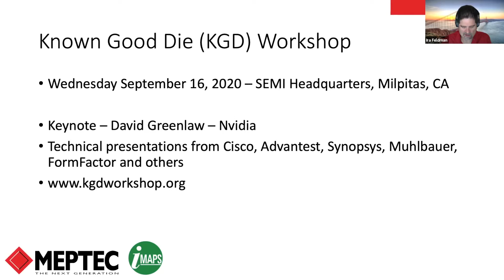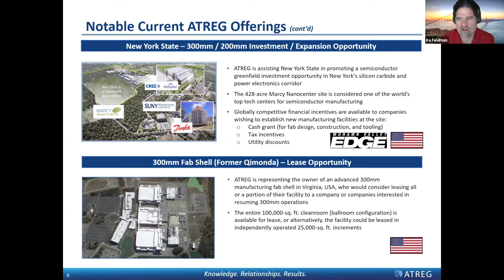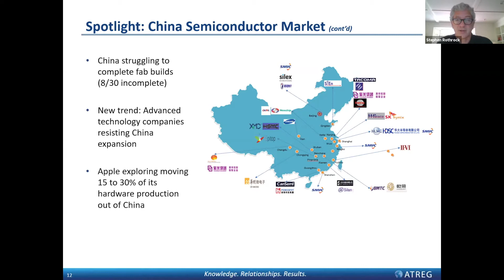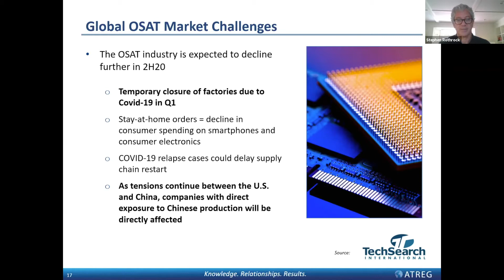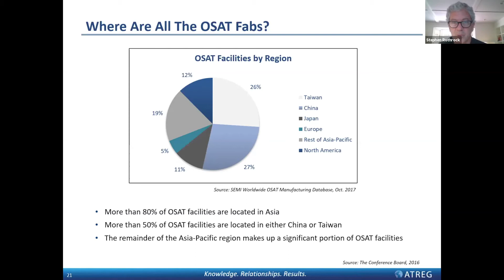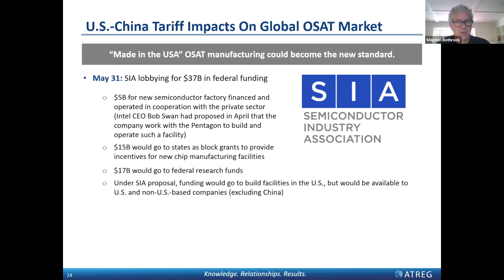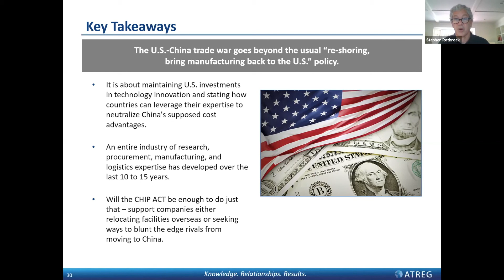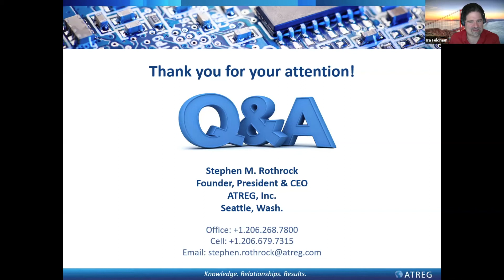US-China Trade War: The Tariff Effects on the Global OSAT Market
MEPTEC IMAPS Semiconductor Industry Speaker Series
Stephen Rothrock
Founder, President & CEO, ATREG, Inc.

The escalating trade war between the United States and China has left the global semiconductor industry in uncertainty over the past couple of years. After the U.S. imposed tariffs on more than $550 billion of Chinese imports and China retaliated by imposing tariffs on more than $185 billion on U.S. goods, Phase 1 of a trade deal struck on January 15, 2020 between both governments finally provided relief, but some U.S. tariffs still remain on $250 billion of Chinese imports. Because of the slow recovery of trade, the global growth forecast has been marked down for 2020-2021. U.S. manufacturing output alone has fallen significantly over the last 11 months as tariffs have caused more manufacturing job losses than gains. Despite that, semiconductor company stocks have still soared over the past year, with the Philadelphia Semiconductor Index SOX up 56% over last year as opposed to the S&P 500 only up by 25.6%.

So what does this situation mean for the global OSAT market? The increased demand from automotive sub-systems and connected devices is the main driving force behind a forecast CAGR of 6% between 2020 and 2025 for the sector.
Smartphones were the biggest customer of OSAT providers, with more than 1 billion shipments every year. But the market is saturated and declining. Furthermore, the industry remains extremely competitive, but the introduction of 5G is going to bring a new lease of life to the market. The widespread implementation of IoT devices and AI means that newer chips are being developed by smaller players in the market who lack testing and packaging infrastructure. Chip providers are forced to introduce new products with a short duration. The chip makers are also trying to integrate as many components as possible into a single chip which further drives complexity.